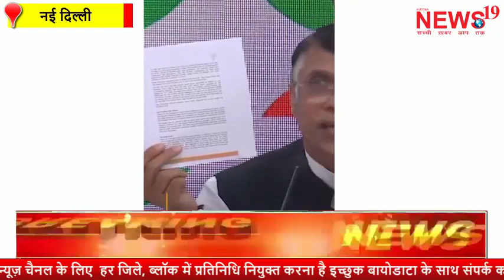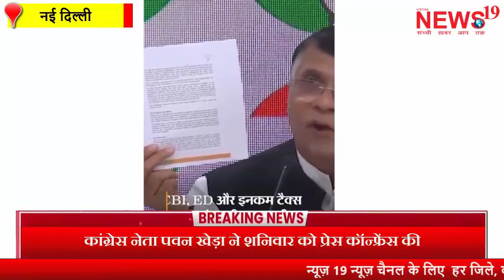कांग्रेस नेता पवन खेड़ा ने शनिवार को प्रेस कॉन्फ्रेंस की। उनके सामने टेबल पर वॉशिंग मशीन रखी थी।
कांग्रेस नेता पवन खेड़ा ने शनिवार को प्रेस कॉन्फ्रेंस की। उनके सामने टेबल पर वॉशिंग मशीन रखी थी। इस पर BJP वॉशिंग मशीन लिखा हुआ था। खेड़ा बोले- भाजपा जिन नेताओं पर करोड़ों के घोटाले का आरोप लगाती है, उन्हें पार्टी में शामिल करवाती है और केस वापस ले लेती है।